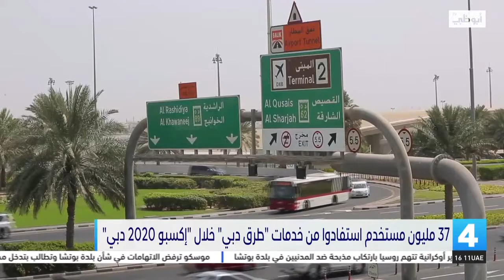37 مليون مستخدم استفادوا من خدمات "طرق_دبي" خلال "إكسبو 2020 دبي"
37 مليون مستخدم استفادوا من خدمات "طرق_دبي" خلال "إكسبو 2020 دبي"

تقرير: فرح عبدالحميد